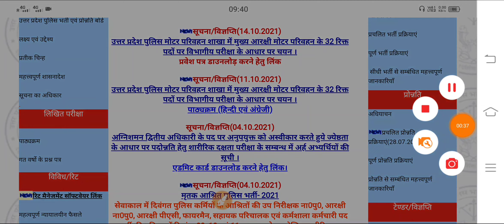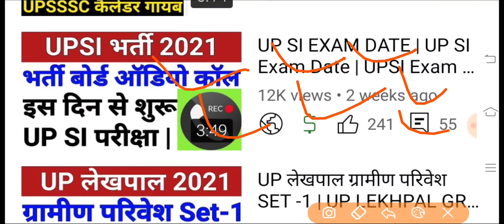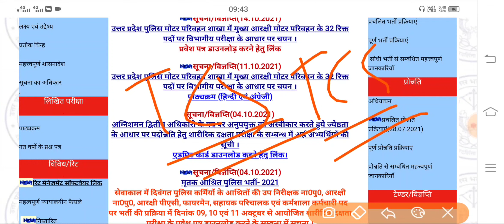UP SI EXAM DATE 2021 | UPSI Exam Latest News Today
टेस्टबुक पास के साथ आरआरबी, एसएससी और अन्य 400+ सरकारी परीक्षा के लिए 26000+ मॉक टेस्ट के साथ स्मार्ट स्टडी करें ‼️

Discounted price पर mock test परचेज कीजिए और आज से लगाना शुरू कर दीजिए आज ही!!

Your Quries:
upsi 2021 expected cut off
up si vacancy 2021 cut off
upsi police cut off 2021
up police si cutoff 2021
upsi expected cut off
upsi 2021 expected cutoff
up police si expected cutoff 2021
upsisafescore2021
2021 exam date upsi
upsi news
upsi update
Upsi bharti
Up si